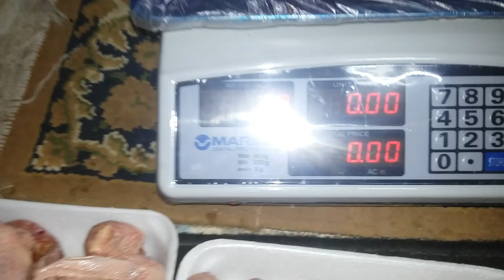وزن زغاليل الحمام بعد الذبح بالهنا والشفا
زغاليل_الحمام_العملاقة قناة مشروعات صغيرة وافكار حديثة#وزن زغاليل الحمام بعد الذبح الزغلول 300 جرام وأكثر بفضل الله ورعايه رعاية الحمام والاهتمام به من أدوية ونظافة وتغذية سليمة وأفضل فيتامينات وأملاح معدنية وخلطة التحديئ التى نقدمها دائما ،، رابط فيديو زغاطة زغاليا الحمام ،، ،،، رابط متابعة الحمام ،،رابط الفلاجيل ومضاد سموم ،،رابط خلى الزغلول نص كيلو واكتر، ،،،رابط فيديو جروفيت بلس وسلينيوم ،رابط علاج السلمونيلا رابط التحديئ رابط فوائد الملح للحمام رابط فوائد الجير ،،